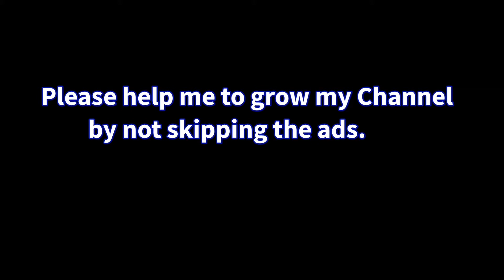Monster Fight/Using Light Set Up